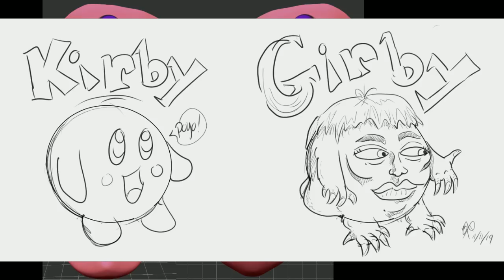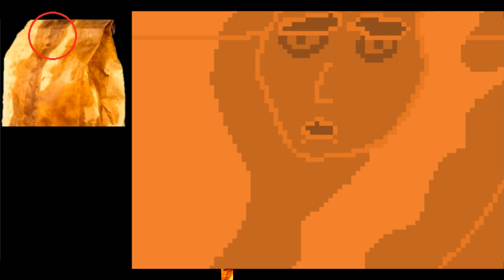[Vinebooru] Vinny - Vinesauce Art Corner #1125